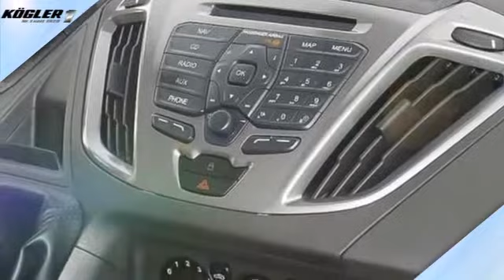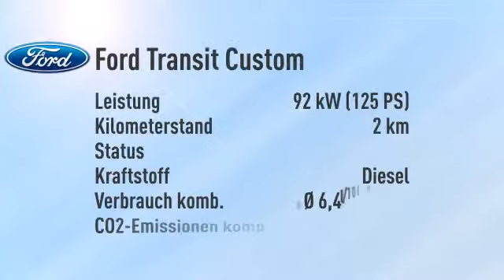Ford Transit Custom Transit Custom Nugget Hochdach/Markise